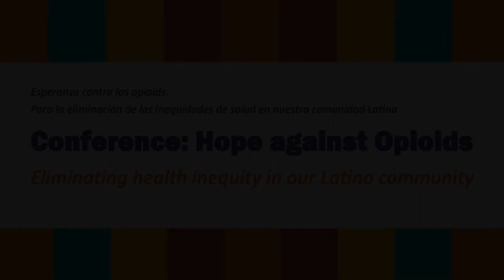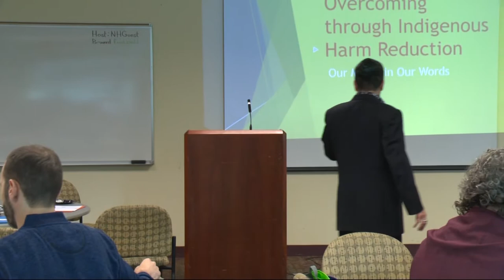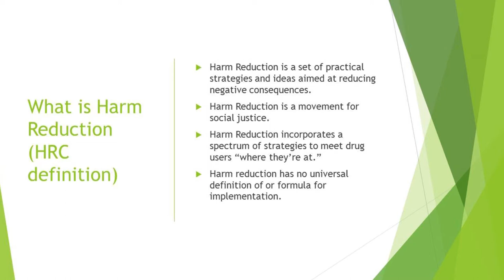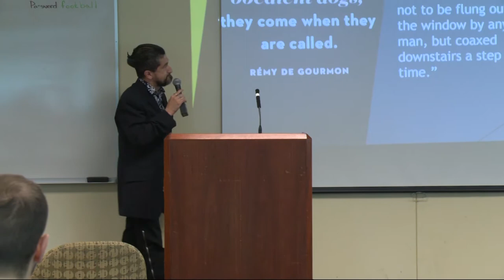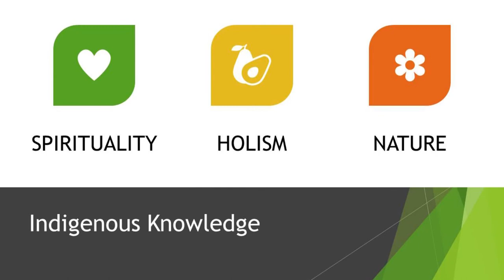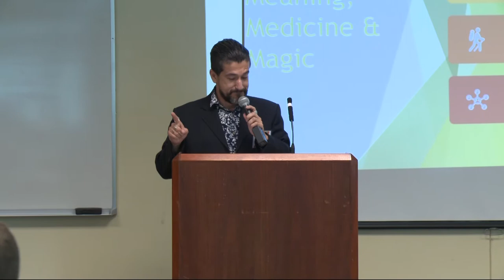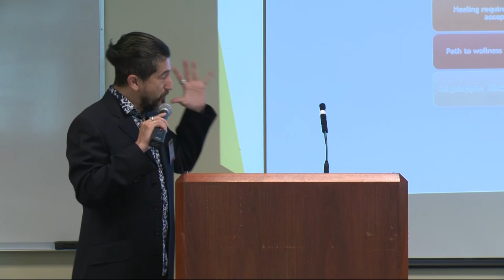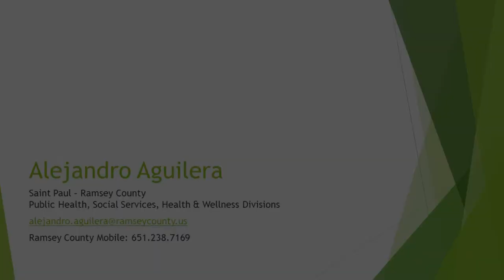Conference: Hope Against Opioids: Alejandro Aguilera.